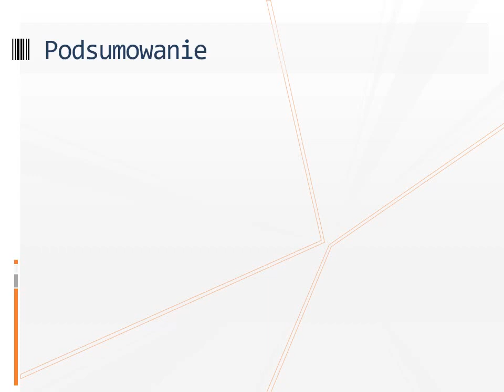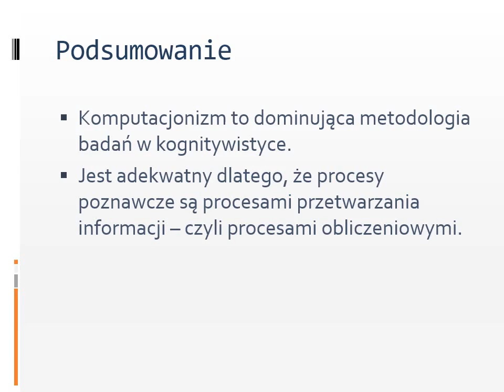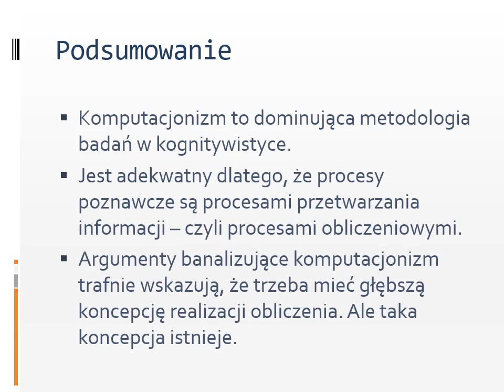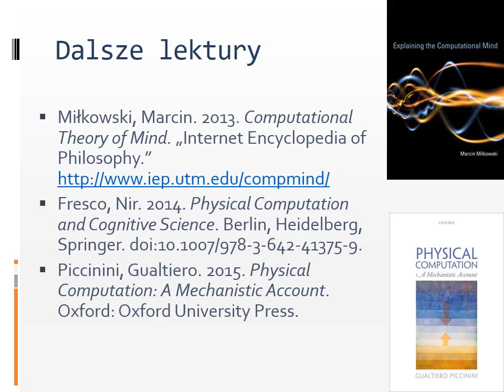Wykład 10: Komputacjonizm. Podsumowanie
Wykład z filozofii umysłu II: Komputacjonizm. Podsumowanie
[wersja z poprawioną prędkością mowy]